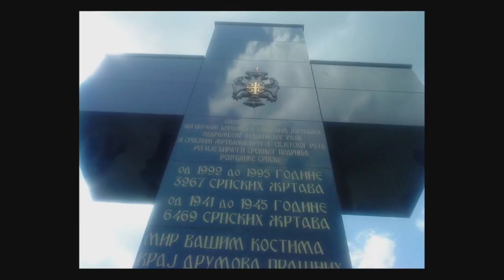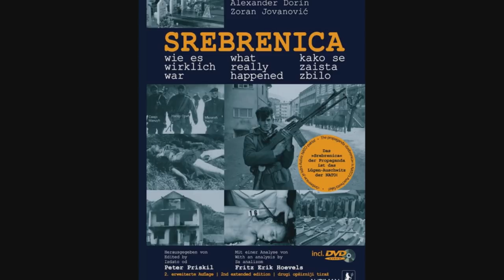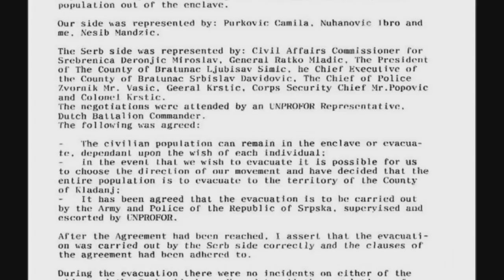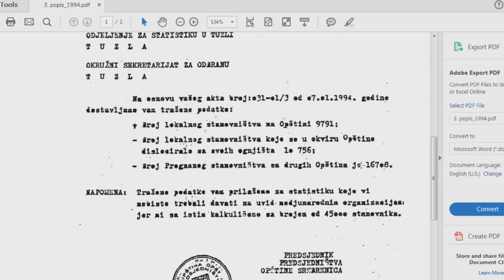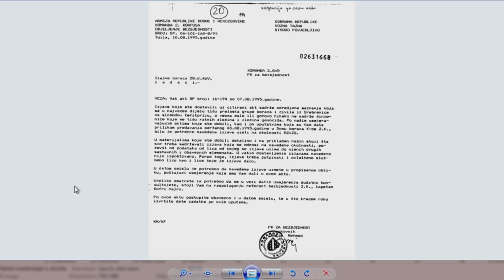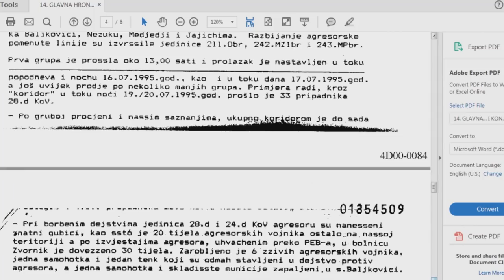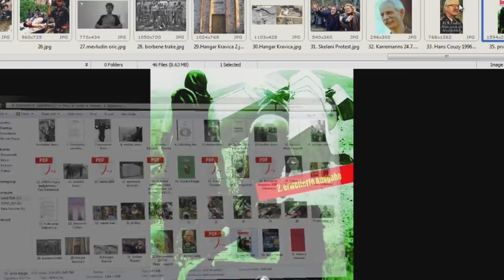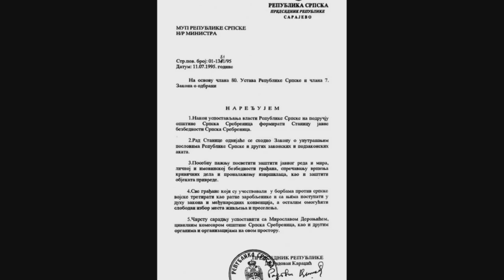SREBRENICA: Genocid nad istinom i zločini nad Srbima - Aleksandar Dorin - Srpska raskršća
Гост нам је био Александар Дорин, аутор две књиге о Сребреници, једна је посвећена злочинима над Србима у периоду 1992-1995. , а друга се бави фабрикованим "геноцидом" у Сребреници

Gost nam je bio Aleksandar Dorin, autor dve knjige o Srebrenici, jedna je posvećena zločinima nad Srbima u periodu 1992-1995. , a druga se bavi fabrikovanim "genocidom" u Srebrenici

Ukoliko imate želju da podržite rad HelmCast-a, donacije možete uplatiti putem sledećih linkova:

Autor i Voditelj Nikola Jović

Ukoliko vam se dopala emisija , možete nas naći putem:
Zvaničan Facebook profil :

Javite nam koje goste biste želeli da dovedemo i koje teme biste želeli da obradimo !

HelmCast - Helm Cast - Genocid - Srebrenica